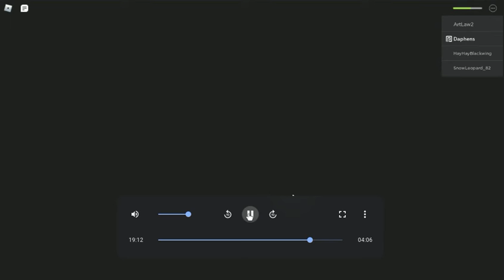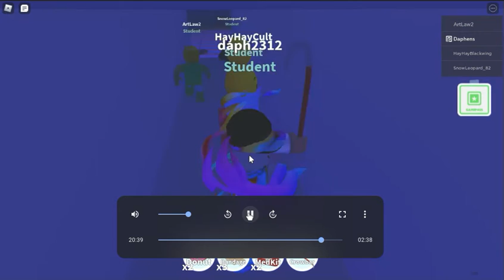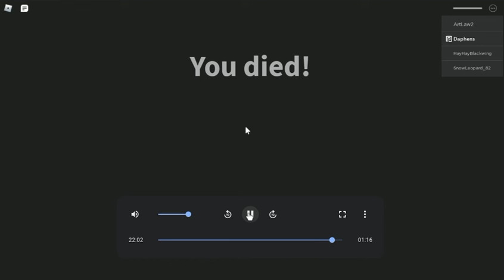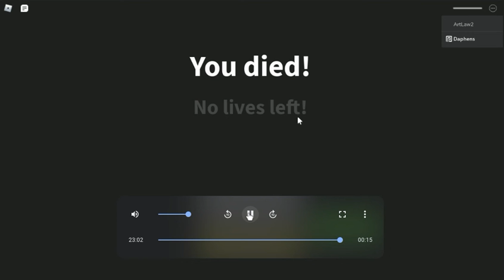An Obby run [ Field Trip Z ] Story Series episode 11 part 2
⚠️ Photosensitive Epilepsy Warning Do Not Watch This Video ⚠️